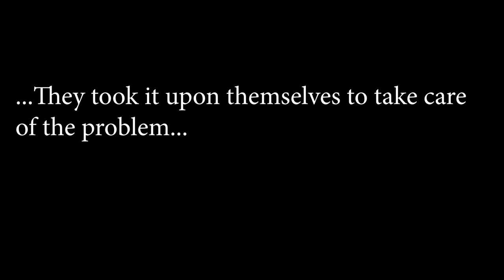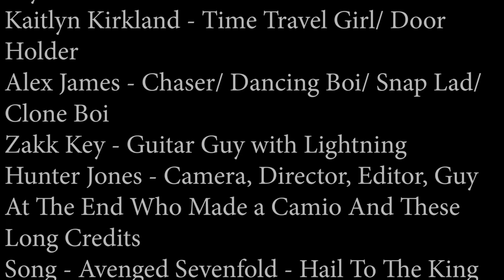The Gifted Students of Today's Future Past (Multi-Media Final - Premiere Pro and AfterEffects)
Alex is chasing three gifted youngsters. So Austin decides to go back in time to attack Alex first.

This is my final for school.

Made in PremirePro and AfterEffects

Song: Avenged Sevenfold - Hail To The King
effects used in aftereffects with saber plugin by video copilot